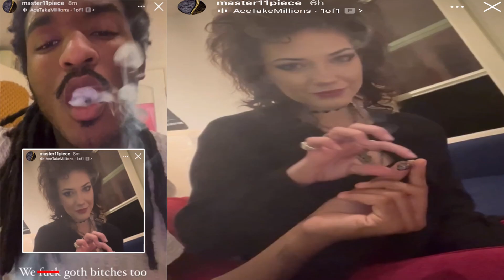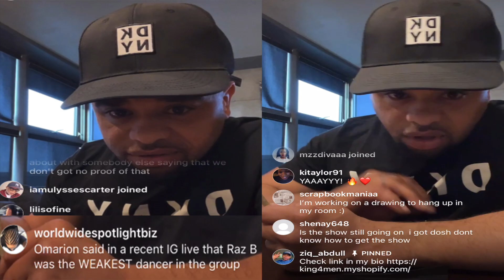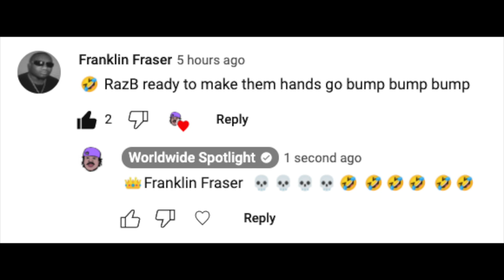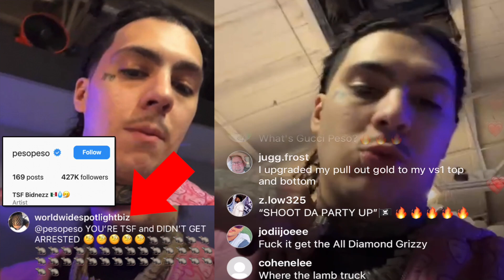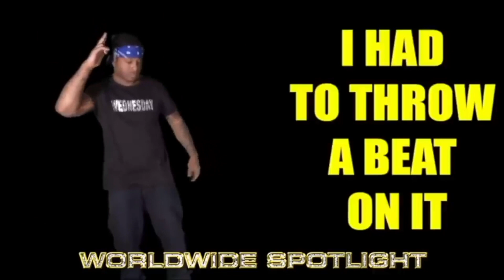Rapper Peso Peso & WWSL HAVE BEEF. One Goon says he will get Peso TOUCHED for 5K